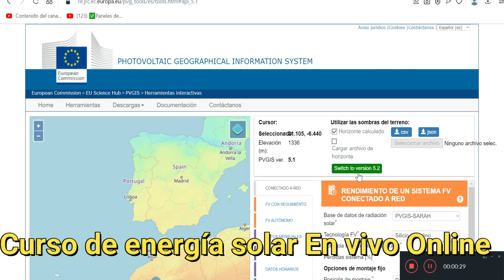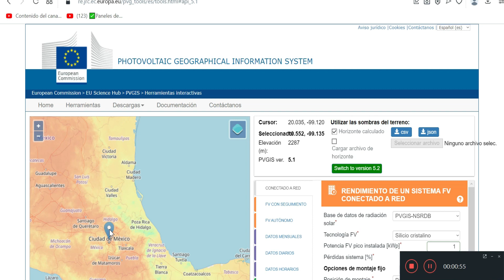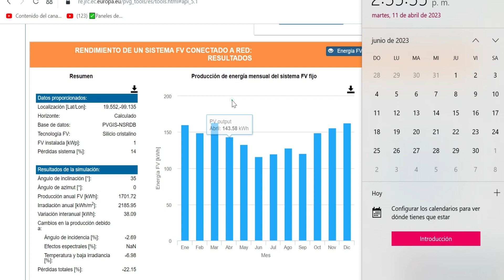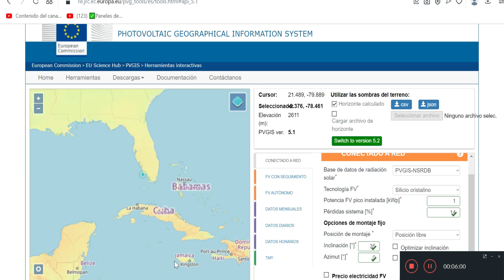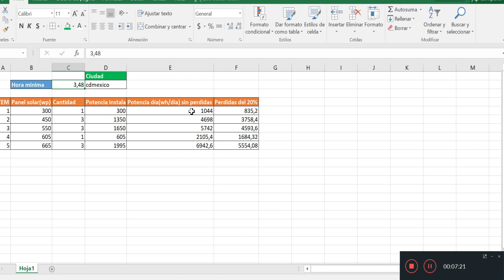✅ ¿Qué significa HSP y cómo calcularlo? 2025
¿Qué significa HSP y cómo calcularlo?
☀️ ¿Sabías que el sol no brilla igual en todas partes? En este video te explico el secreto de las Horas Sol Pico (HSP), un concepto CLAVE para saber cuánta energía puede producir tu sistema solar y cómo aprovecharla al máximo.
📈 Te muestro una gráfica real de producción, cómo afecta el clima, el lugar donde vives y hasta cómo calcular tus paneles solares de forma eficiente 💡.
🔌 Ya seas instalador, estudiante o simplemente curioso, este video te da el poder de entender y dominar la energía solar como un experto.
🔥 ¡NO INSTALÉS NADA sin antes entender esto!
🚀 Dale play, comenta desde qué país me ves y compártelo con alguien que quiera ahorrar en su factura de luz.

🌎Contacto🌍

video de como calcular el Angulo del panel

Pagina web para ver las horas pico de sol